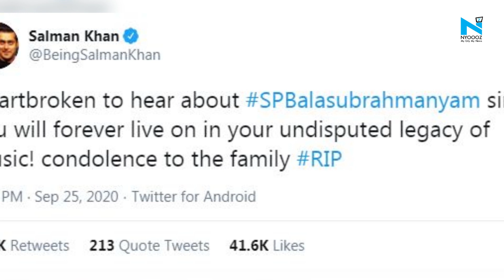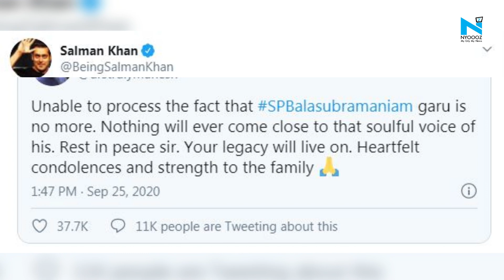Salman Khan heartbroken, AR Rahman devastated by S.P Balasubramaniam’s death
Legendary playback singer S.P Balasubramaniam who has given voice to over 40,000 songs to Indian cinema passed away on Friday afternoon at a suburban hospital in Chennai. The 74-year-old singer was admitted to MGM Hospital.